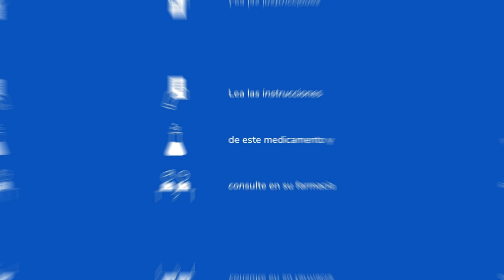HEMOAL Pomada Rectal 🌼 Hemoal Opiniones ⭐ Como Aplicar Hemoal 🌷 FARMACIA SENANTE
¿Cómo aplicar Hemoal? Descripción y modo de uso de Hemoal Pomada.